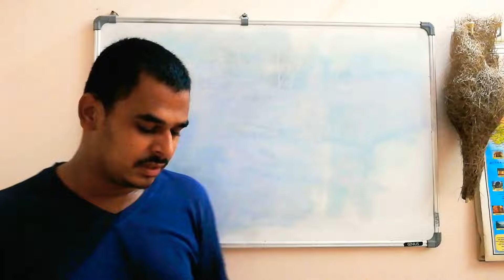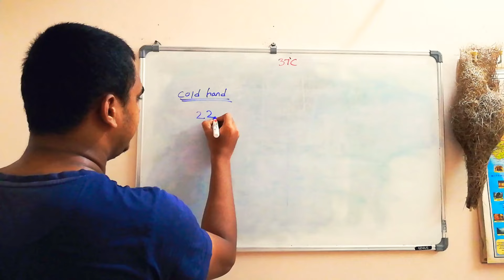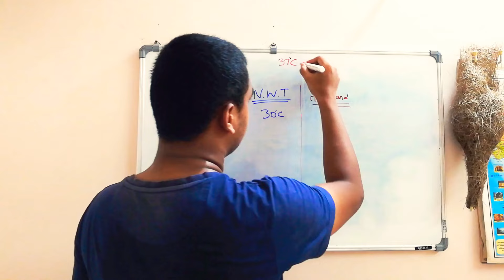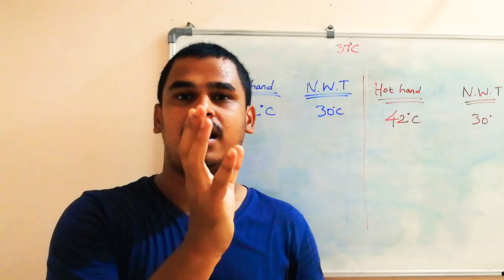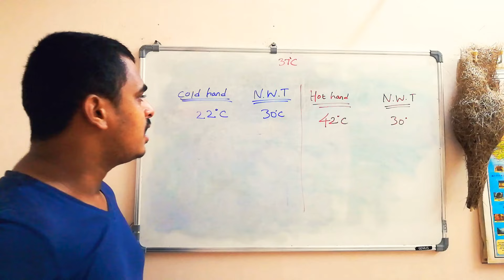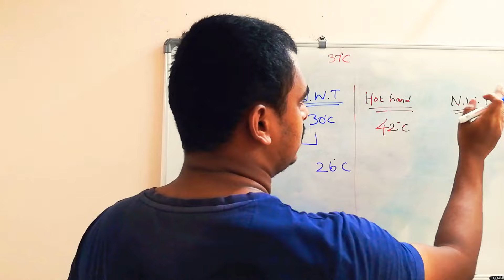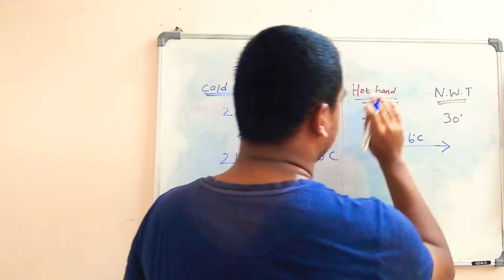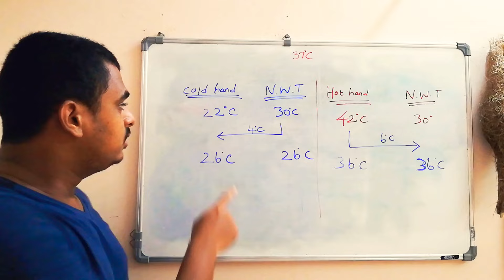நம் தொடுதல் உணர்வு நம்மை ஏமாற்றுகிறதா? - Science behind Sense of Touch - Hot and Cold Experiment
hey guys. !